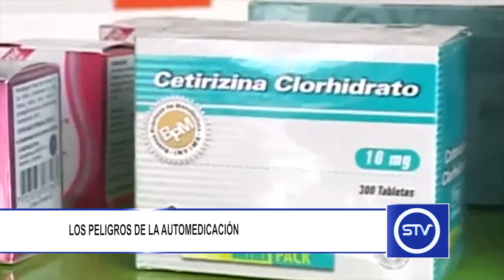LOS PELIGROS DE LA AUTOMEDICACIÓN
El consumo de medicamentos sin prescripción médica, conocido como automedicación, es una de las costumbres más generalizadas en los pacientes colombianos.